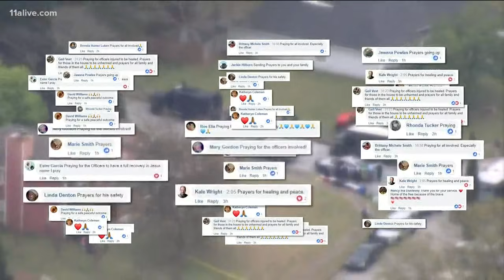Suspect holds teen hostage, 2 officers shot in Henry County | What we know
The standoff has been happening for seven hours.